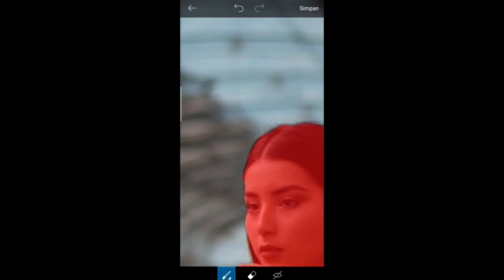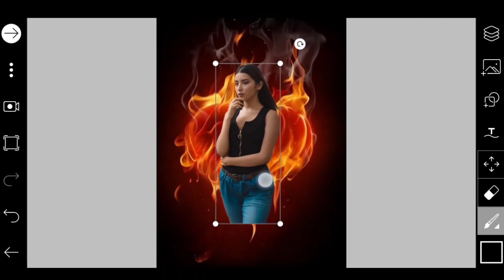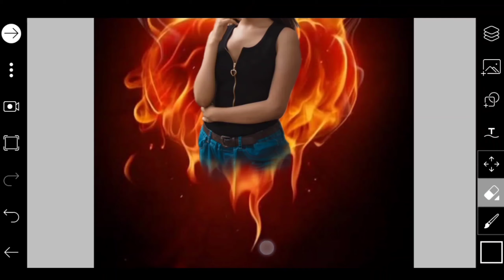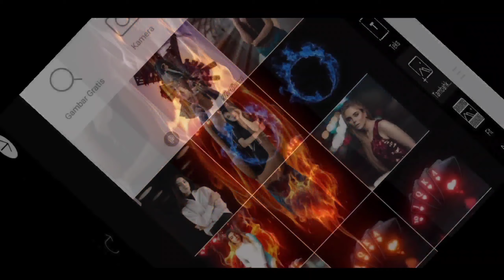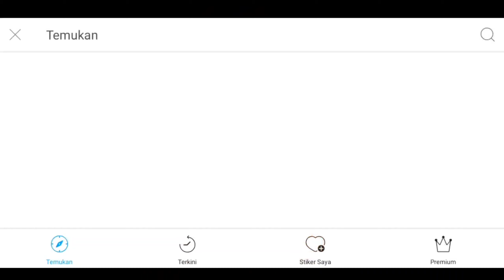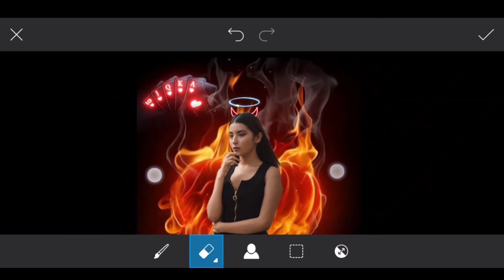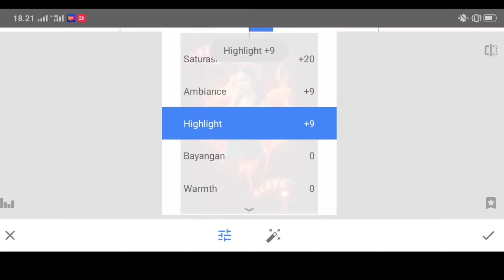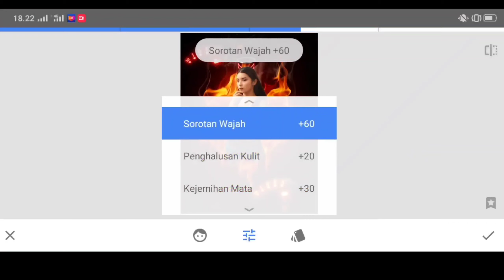Picsart Fire Love Photo Editing || Picsart Tutorial Editing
• Hallo Gaes..pada kesempatan kali ini saya ini berbagi cara mengedit fire love photo editing di aplikasi picsart dengan menggunakan hp android seperti biasa.ok tanpa berlam- lama lagi simak video selengkanpnya..

• Selamat mencoba dan berkarya
  Dan terima kasih yang sudah menonton.

 Supaya Channel ini bisa lebih baik kedepanya dan berkembang